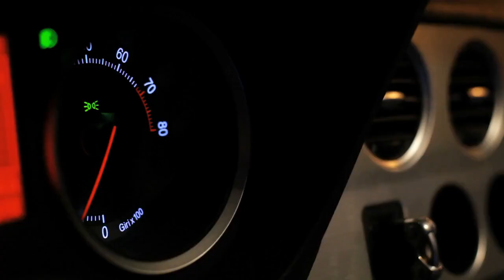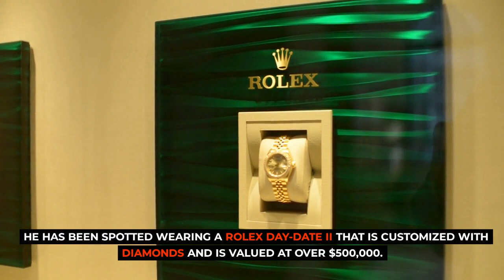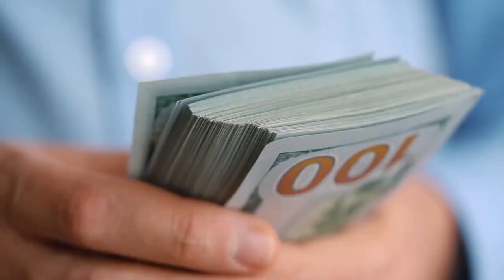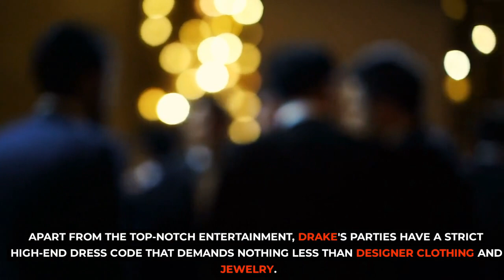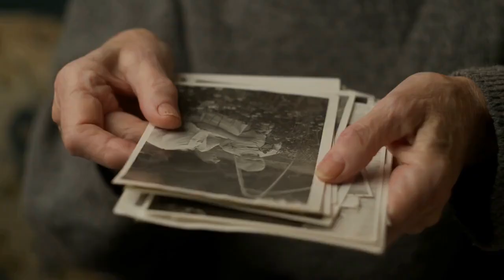Luxury lifestyle of Drake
"A Day in the Life of Drake: Private Jets and Yachts" - Join Drake on his luxurious travel adventures as he takes you on a tour of his private jet and yacht.
"Inside Drake's Million-Dollar Mansion: A Tour of His Lavish Home" - Take a peek inside Drake's opulent mansion, featuring a massive swimming pool, home theater, and more.
"The Ultimate Luxury Car Collection of Drake" - Check out Drake's collection of high-end cars, including his Lamborghini Aventador, Maybach, and Rolls Royce Phantom.
"Drake's Extravagant Shopping Spree: A Look at His High-End Wardrobe" - Take a tour of Drake's luxurious closet filled with designer clothing and accessories.
"Fine Dining with Drake: A Night Out at Michelin-Starred Restaurants" - Join Drake on a culinary adventure as he indulges in the finest dining experiences at Michelin-starred restaurants around the world.